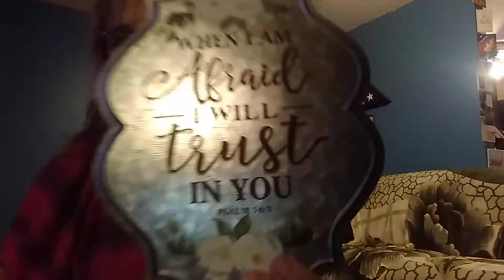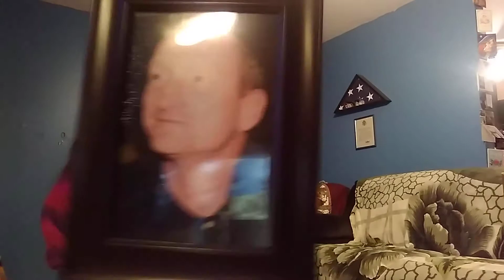May 6, 2021